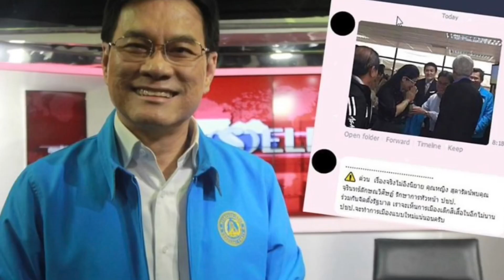ตร.ทำได้ที่ไหน !! ทำแบบนี้ผิดเลย ประจานดารารีวิวสินค้าแบบนี้